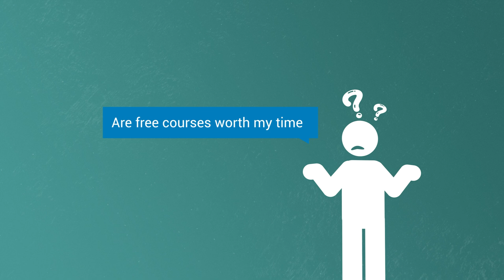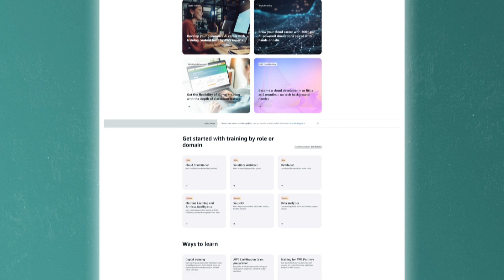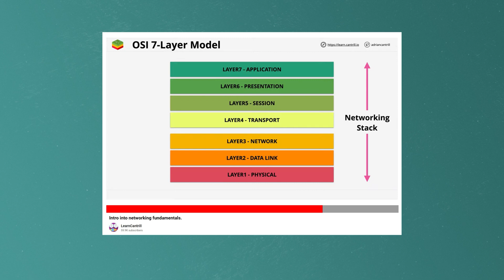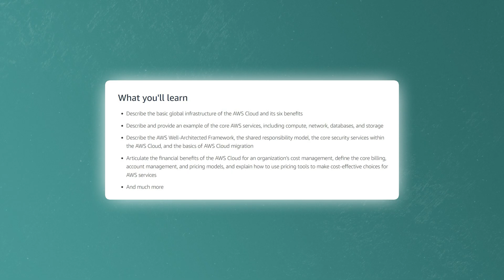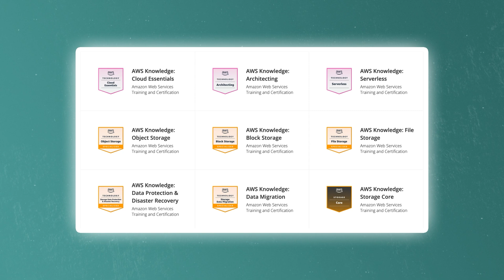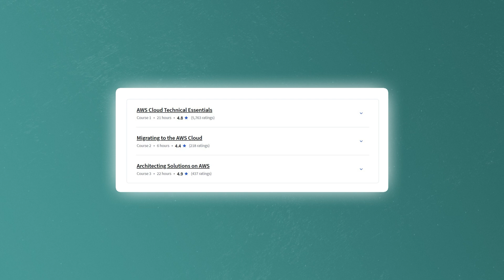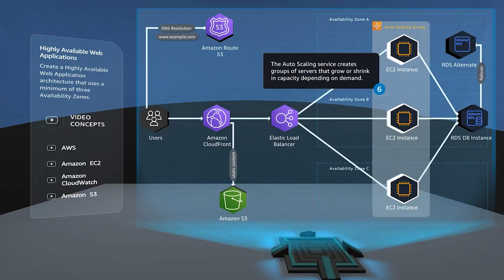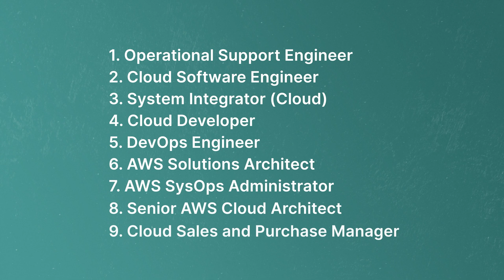Top Free AWS Courses That Are ACTUALLY Worth It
📘 Courses Mentioned:

Cloud Practitioner Essentials
Learning Badges
Cloud Quest